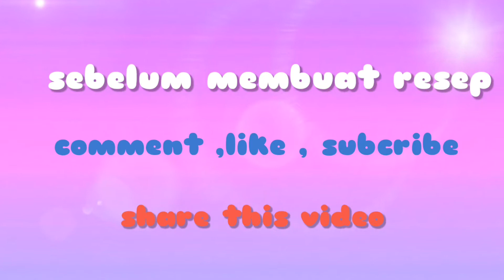RESEP TEMPE GORENG TEPUNG ENAK DAN KRISPY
Resep tempe goreng tepung:
Tempe 1/2 potong
Terigu 6 sdm
Tepung beras 3 sdm
Air secukup nya
Ketumbar 1 sdt
Penyedap rasa ayam 1 sdt

Happy Cooking😊